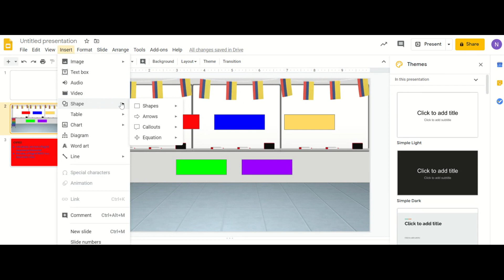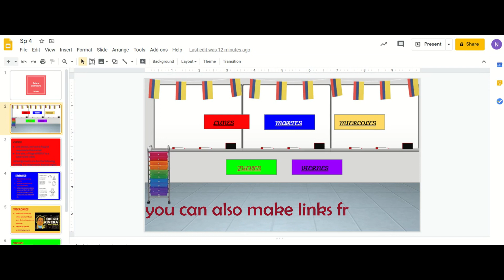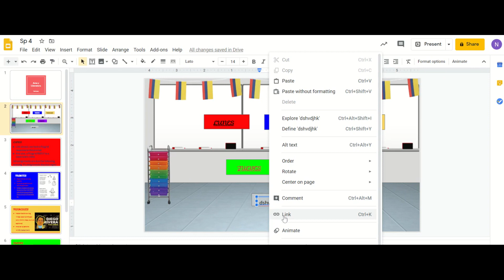How to Add Day of the Week Buttons + Assignments in Google Slides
You can add this to your awesome backgrounds!
See my other video about making cute rooms/scenes